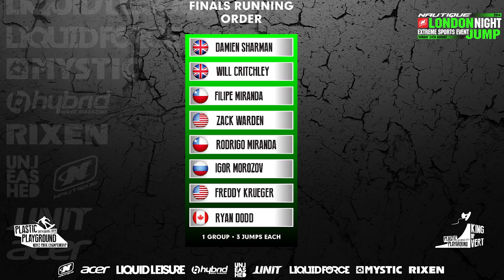Plastic Playground 2014 and the Nautique London Night Jump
Plastic Playground was first held at Liquid Leisure Windsor in 2014. In the first year it featured a Pro Men Full Cable Features Only competition and a King of Vert event on the two tower Rixen cable system. After the Plastic Playground events had been completed, London Night Jump started over on the boat lake.